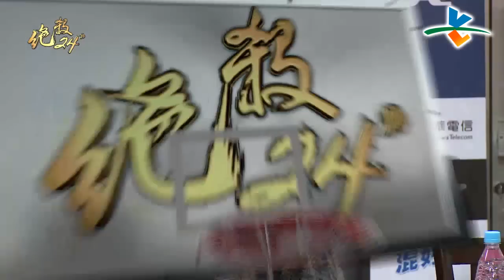20150401絕殺24"【台啤四劍客滅璞園 以弱勝強搶開門紅】